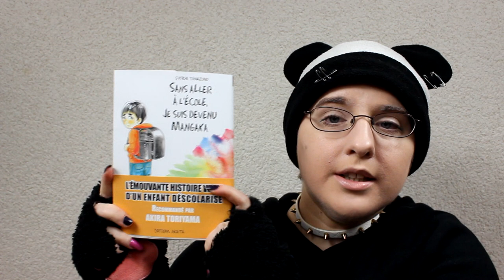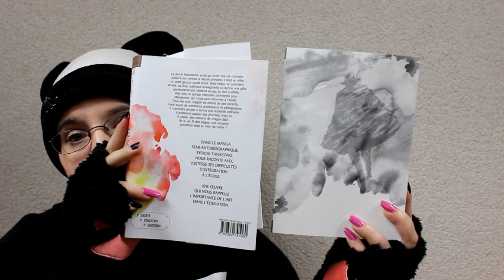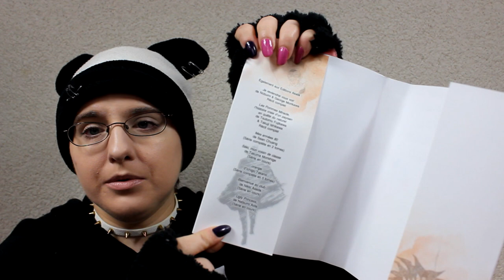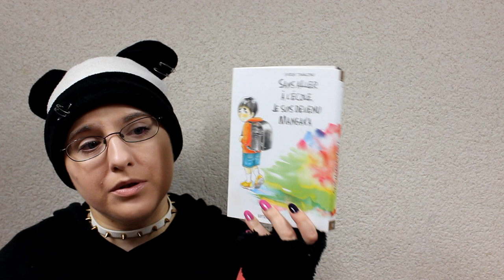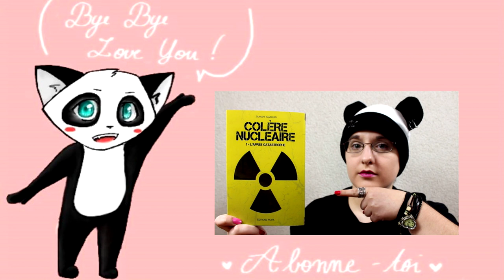[Bilan Manga] Sans aller à l'école, je suis devenu mangaka (seinen// édition Akata)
RÉSUMÉ
Le jeune Masatomo aurait pu avoir une vie normale : jusqu'à son entrée à l'école primaire, il était en effet un petit garçon plutôt jovial. Mais hélas, en première année, et peu de temps après la rentrée, son trop colérique professeur lui donne un gifle particulièrement violente, et pas du tout justifiée. Dès lors, la spirale infernale commence pour Masatomo, qui n'ose plus retourner à l'école : peur du regard d'autrui et des rumeurs, incapacité à sortir de chez soi, difficultés d'intégration… Tous les ans, malgré les efforts de ses parents, mais aussi de nombreux professeurs et pédagogue, il n'arrivera jamais à suivre une scolarité "normale". Préférant passer ses journées chez lui, à copier des dessins de Dragon Ball… Et si, au fil des pages, une vocation salvatrice était en train de naître ?